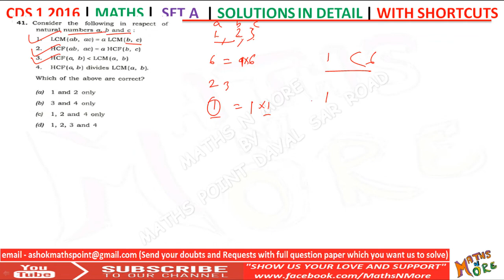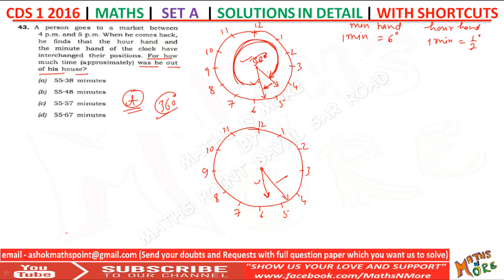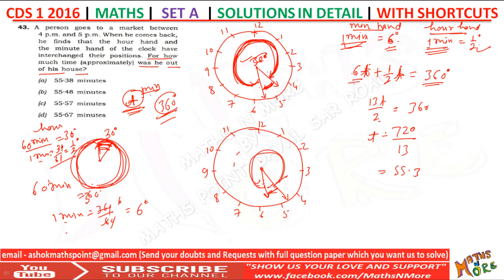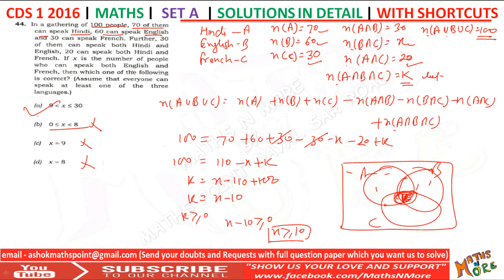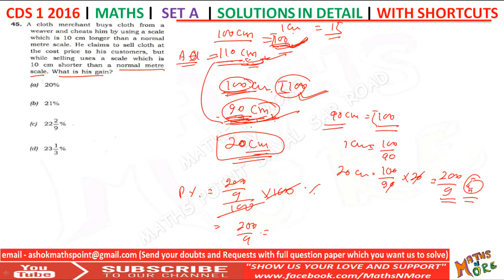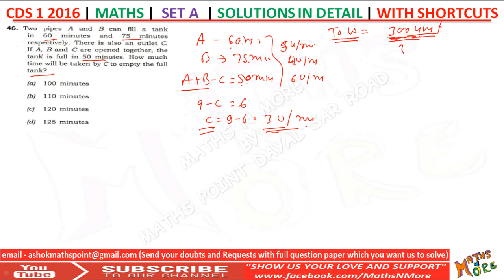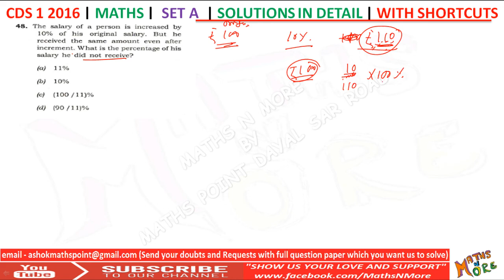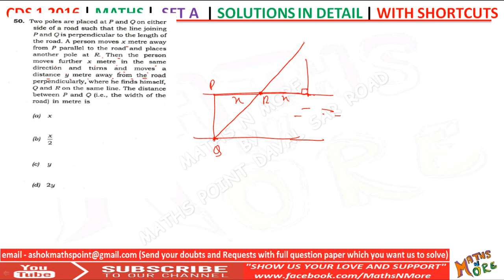CDS I 2016 Maths Full Paper Solution Part 5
In this Video Series comprising of 10 Videos, we have Solved Full Mathematics Question Paper Of Combined Defence Services Exam Held On Held on 14th February 2016.

This is Part 5 , in this Part Question 41 to Question 50 Have been Covered.

We have divided the Full paper into 10 Videos, Each Video has subsequent 10 Questions of Set A.

-CDS 1 2016 Maths Full Paper Solution.
-CDS I 2016 Maths Set A Full Paper Answer Key By Maths N More will Also be Provided to you.

to watch CDS I 2016 Maths Full Paper Solution Part 1

to watch CDS I 2016 Maths Full Paper Solution Part 2

to watch CDS I 2016 Maths Full Paper Solution Part 3

to watch CDS I 2016 Maths Full Paper Solution Part 4

to watch CDS I 2016 Maths Full Paper Solution Part 5

to watch CDS I 2016 Maths Full Paper Solution Part 6

to watch CDS I 2016 Maths Full Paper Solution Part 7

to watch CDS I 2016 Maths Full Paper Solution Part 8

to watch CDS I 2016 Maths Full Paper Solution Part 9

to watch CDS I 2016 Maths Full Paper Solution Part 10

Name of our Study Center is "Maths Point " Dayal Sar Road,  located In New Delhi , Near Uttam Nagar West Metro Station.

Address-
Maths Point
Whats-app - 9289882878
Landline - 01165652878